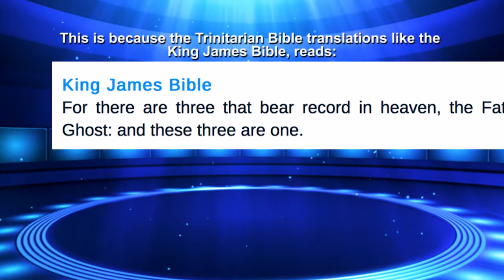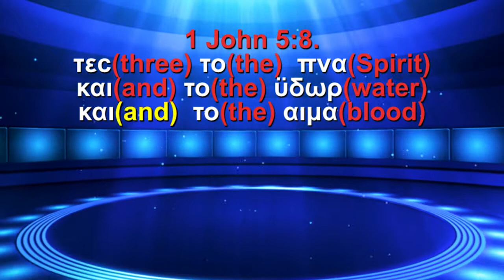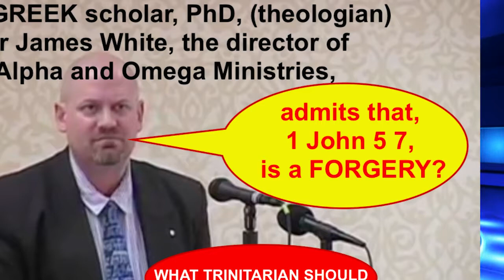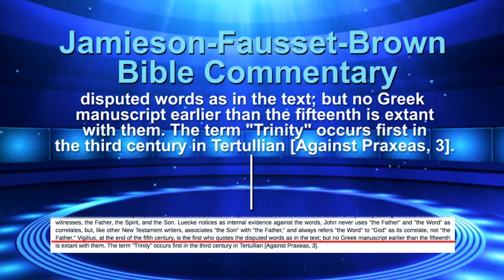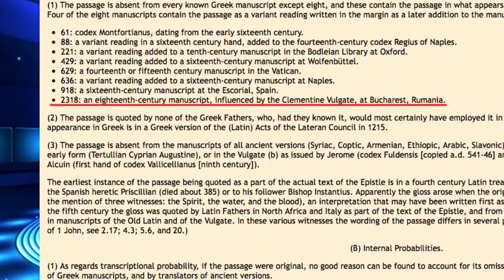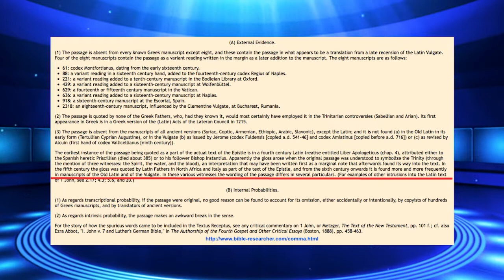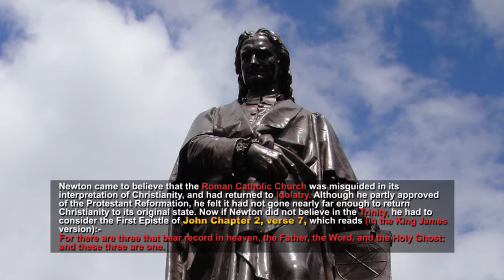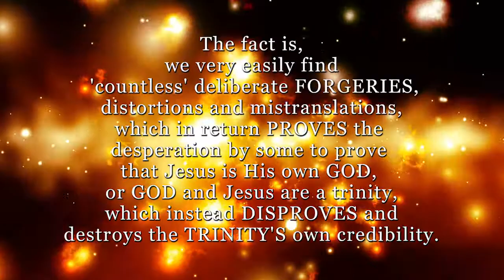1 John 5:7. The GREATEST Trinitarian FORGERY In History.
1 John 5:7. The GREATEST Trinitarian FORGERY In History.